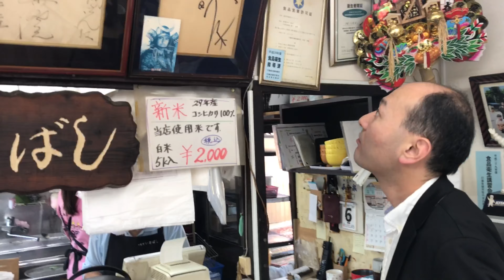ヒルトン東京からうなぎ処 い志ばし 白焼 うな重3000円成田市まで食べ行ってきた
ヒルトン東京
うなぎ処 い志ばし
白焼2800円
うな重3000円
鰻の肝焼き750円
成田市
成田湯川